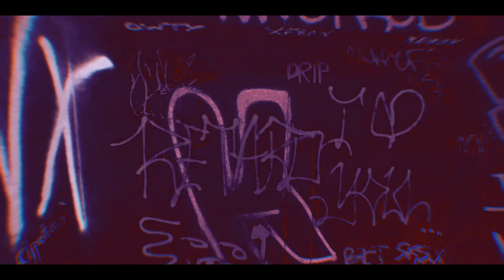Kp0p - Delusional OFFICIAL VIDEO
video shot and editied by ZeroScopeMedia
kwaazi onyonkopon
kpop kp0p
crimeclicc